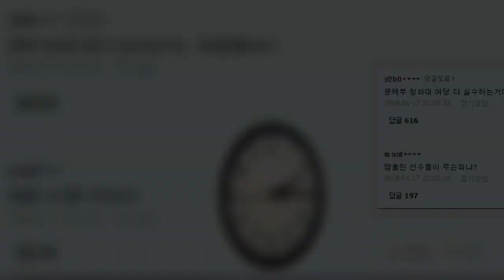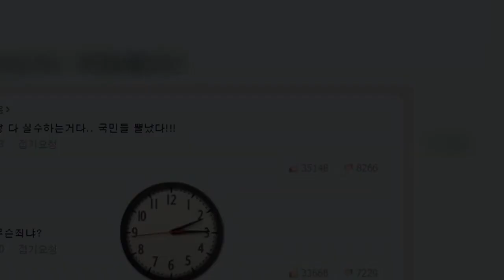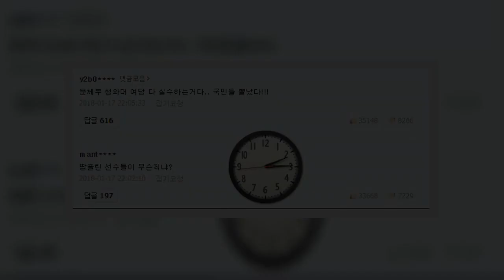"얘네 여론조작" 김어준 띄우고 추미애 고발…뚜껑여니 김경수 | 핫뉴스 24 시간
핫뉴스 24 시간,Aktualności 얘네여론조작김어준띄우고추미애고발…뚜껑여니김경수,